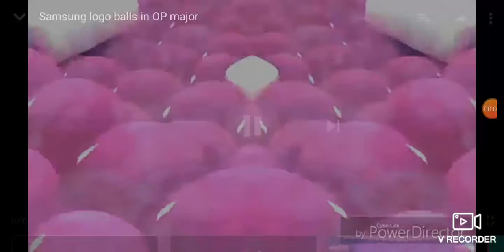Samsung logo balls in OP major